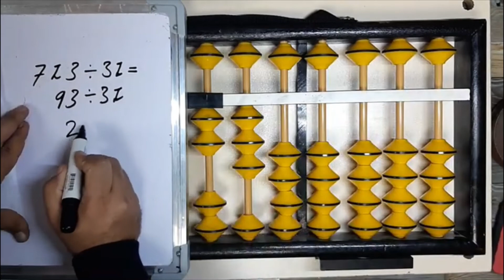قسمة ثلاث ارقام على رقمين مثال آخر